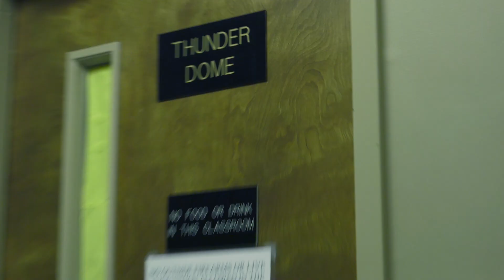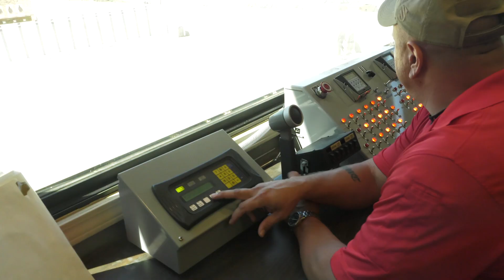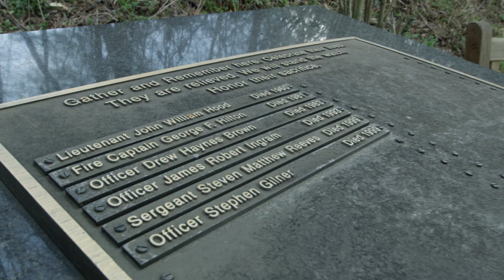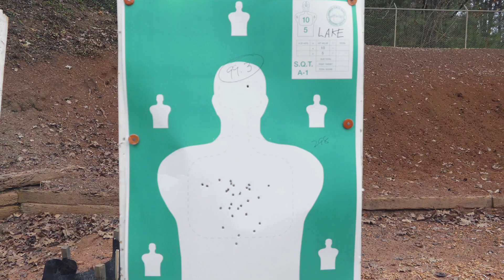Cobb County PD Mandate 46 Graduation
This graduation video was months of scheduling and shooting. We had the idea of showing our audience what a Police Academy looked like. We followed Mandate 46 from Orientation, weapons Training, Room Clearing to Graduation. It was an amazing experience watching these cadets grow.
I had the honor of Producing, Directing and working with cameras and drones with my Producer Sheril Rodgers, to cover as much footage as possible.

Back the Blue Documentary followed Mandate #46 through 26 weeks of Training. For their Graduation; we made this Video to Honor their bravery to "Answer the Call."